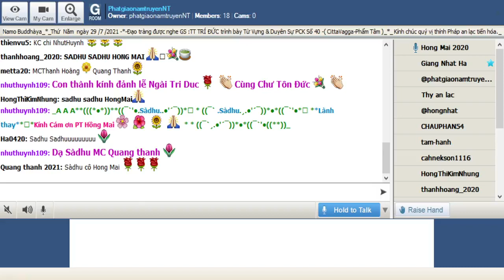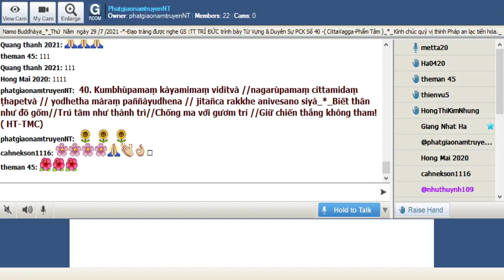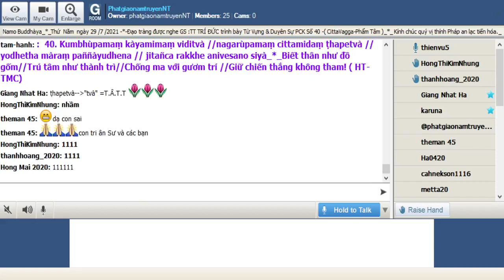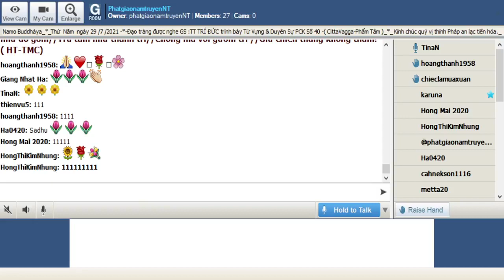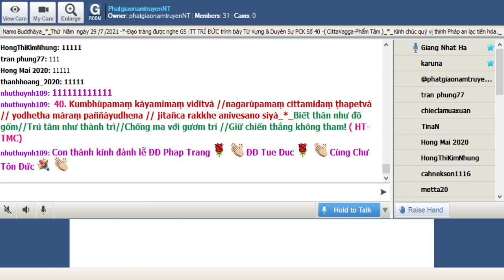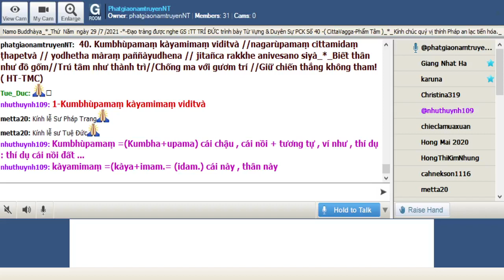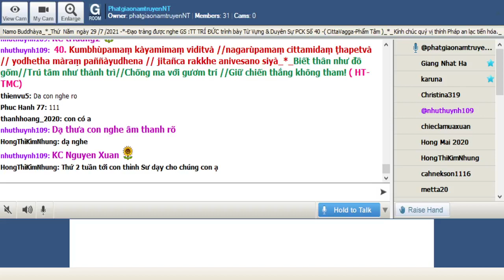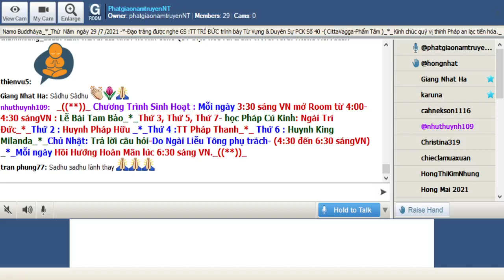29-07-2021_Room PhatgiaonamtruyenNT Thứ Năm. Ngài Trí Đức giảng Pháp Cú Kinh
PhatgiaonamtruyenNT Thứ Năm July 29-2021.Ngài Trí Đức giảng từ vựng,ý nghĩa & duyên sự Pháp Cú Kinh Số 040.--*--*-*---Đức Bổn Sư an ngự gần thành : Sàvatthi (Xá Vệ ) - có năm trăm Tỳ Khưu đến xin thọ đề mục Minh Sát với Ngài rồi cùng nhau ra đi kiếm chỗ hành Sa Môn Pháp.-Ngài thuyết lên kệ ngôn này-( Citta Vagga-Phẩm Tâm )_*_
*040. Kumbhùpamaṃ kàyamimaṃ viditvà //nagarùpamaṃ cittamidaṃ ṭhapetvà // yodhetha màraṃ paññàyudhena // jitañca rakkhe anivesano siyà_*_
*040. Biết thân như đồ gốm//Trú tâm như thành trì//Chống ma với gươm trí //Giữ chiến thắng không tham! ( HT-TMC)
*040. Thân này gốm sứ mỏng manh//Tâm này kiên cố thủ thành chống ma//Gươm vàng trí tuệ vung ra//Giữ gìn chiến thắng một tòa “vô tham”! ( HT-Giới Đức )
*040. Sau khi biết được  thân này ví như chậu đất nung ,sau khi cũng cố tâm này tương tự như thành trì, nên công kích Ma bằng vũ khí trí tuệ Vương ,nên bảo vệ điều đã chiến thắng , nên có sự không ngơi nghĩ
1-Kumbhùpamaṃ kàyamimaṃ viditvà
Kumbhùpamaṃ =(Kumbha+upama) cái chậu , cái nồi + tương tự , ví như , thí dụ : thí dụ cái nồi đất ...
kàyamimaṃ =(kàya+imam.= (idam.) cái này , thân này
viditvà = sau biết được , sau khi biết rõ
= 1. Sau khi biết rõ thân này như đất nung
2-nagarùpamaṃ cittamidaṃ  ṭhapetvà
nagarùpamaṃ =(nagara+upamaṃ ) thành trì , thành phố + upama= tương tự , ví như ...: ví như thành trì
cittamidaṃ=( cittam.+idaṃ ) ví như tâm này
ṭhapetvà =sau khi cũng cố, sau khi thiết lập
= 2. sau khi cũng cố tâm này ví như thành trì
3- yodhetha màraṃ paññàyudhena
yodhetha = nên công kích , nên tấn công
màraṃ = màra) Ma Vương
paññàyudhena= ( paññà= trí tuệ +àyudha =vũ khí ) bằng vũ khí trí tuệ
= 3. hãy tấn công Ma Vương bằng vũ khí trí tuệ
4- jitañca rakkhe anivesano siyà
jitañca= ( jita+ca) và  đã được chiến thắng
rakkhe = nên bảo vệ , nên cố giữ , nên gìn giữ
jitañca= ( jitam.+ca)
anivesano =(a=không +nivesana= ngơi nghĩ , trú xứ ) không có trú xứ
siyà= nên là , nên trở thành
= 4. và nên bảo vệ điều đã chiến thắng , nên có sự không ngơi nghĩ